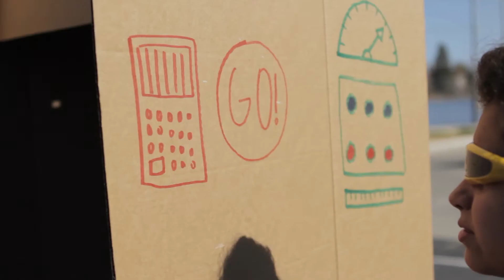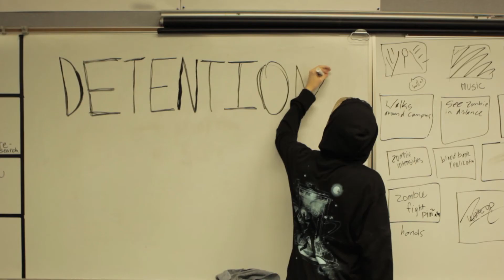Hamilton drama Time Cop